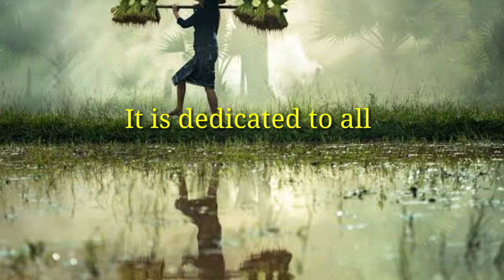jai kishan Telugu short film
Maharishi  2019  ide kada song from DSP music.
Raithu latest  Telugu short film
Latest Telugu short film 2019
Happy farmers day.
Farmer day special viedo.